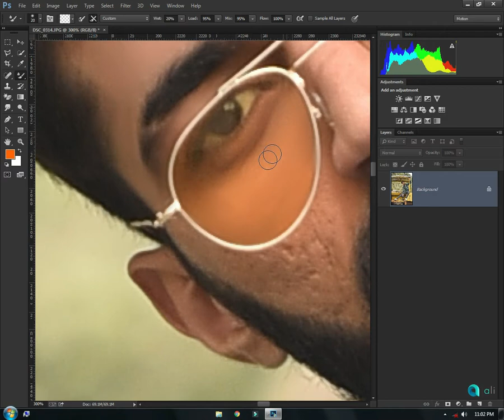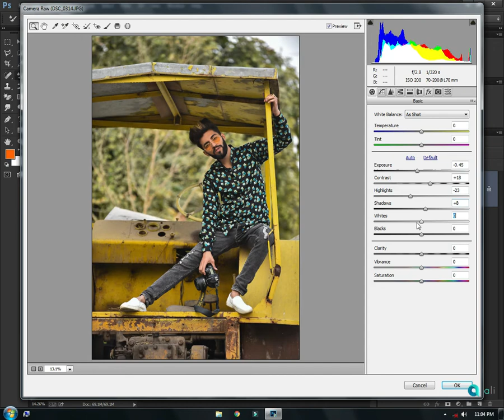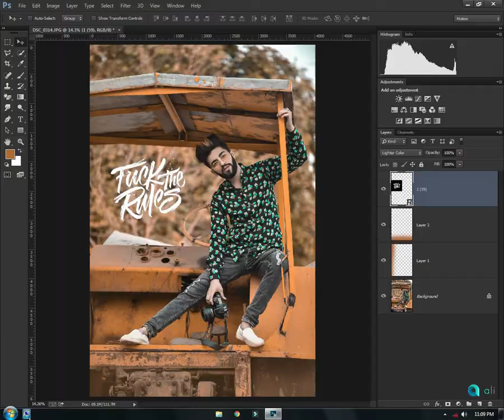2021 Color GradinG And RetouchinG Tutorial With||HaJi New Tone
MY Phone Number
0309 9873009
Watsapp Number
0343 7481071